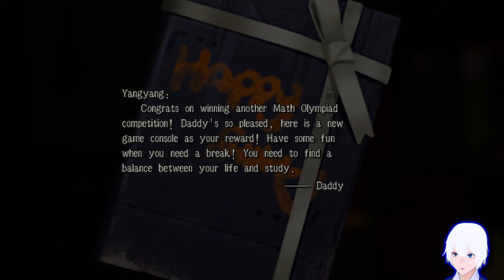ONE CREEPY MOTHER-- | The Bad Kids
The Bad Kids Part 1

"An adaptation of the popular suspense TV series, Cat's Cradle, this game combines investigation, solving puzzles and reasoning with original stories, which can build a more Immersive and unique experience.

You will play the part of Zhu Chaoyang, experience an unimaginable nightmare for ordinary junior-high students, and face the deep fear in your heart.
Deteriorated family, false friendship, greedy and selfish human nature, the game shows the coldness and cruelty of the adult world incisively and vividly from the perspective of a child.
Can Zhu Chaoyang remain in innocent and kind after being soaked in darkness?
You will uncover the ending by your own." --- Steam Description

I'm currently using avatar in my videos, BUT!
After a certain event..
✧ Reveal! ✧
So stick around and find out!!
Please~  („• ᴗ •„)